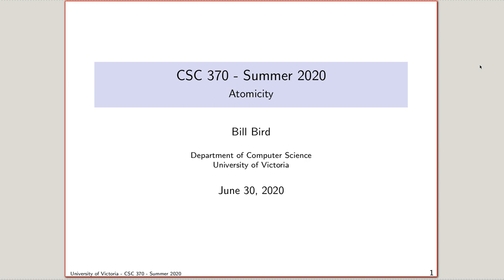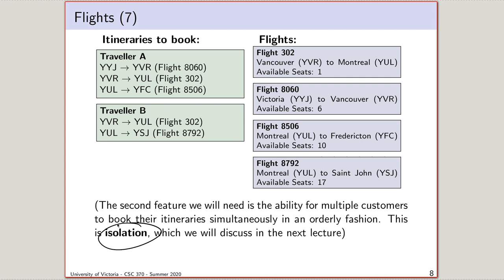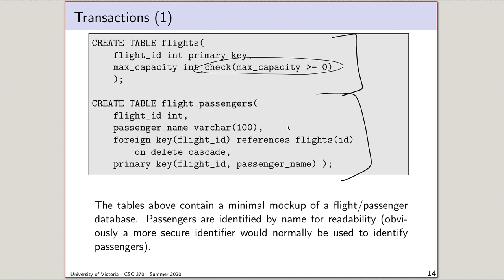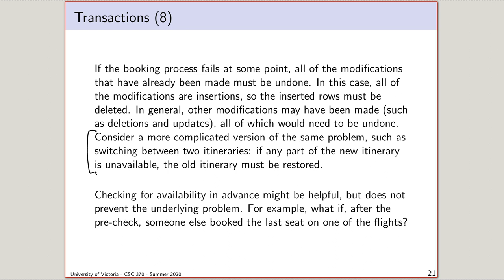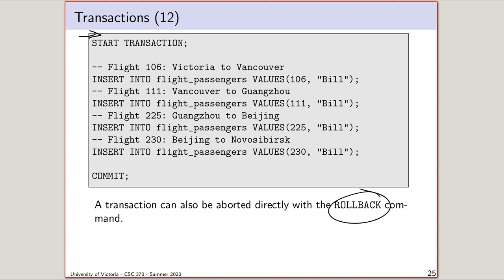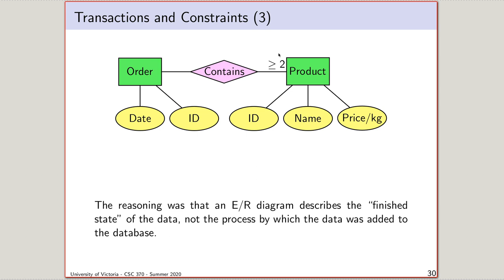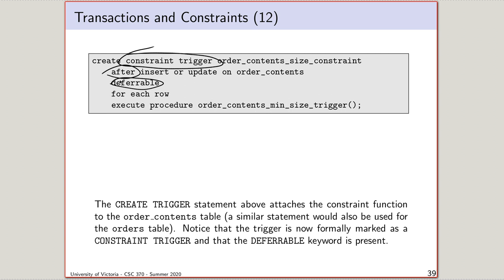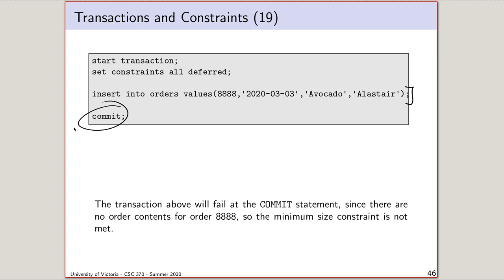Database Systems - Lecture 18.1 - Atomicity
During the pandemic I started pre-recording lectures for my courses (and using the live sessions for exercises). These lectures are from a third year course in Database Systems, but unlike most of the other lectures on this channel, the materials were not developed specifically for online use (I made most of the lecture slides in 2017 and 2018).

These videos were made just like in-person lectures: in one sitting, with no breaks, no script, no editing (basically) and no expectation of ever being used again. They definitely were not intended to withstand the test of time, but just in case, here they are.

All slides are original content. If you find any of this helpful or interesting, please let me know (I really appreciate any other feedback as well).